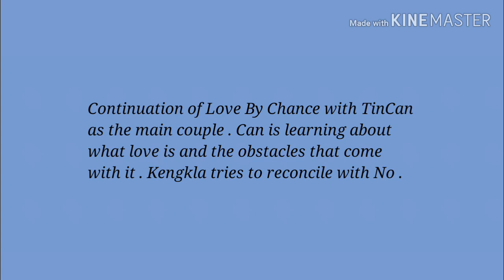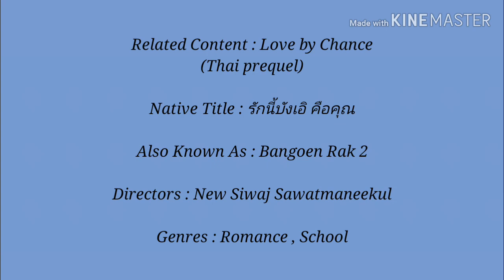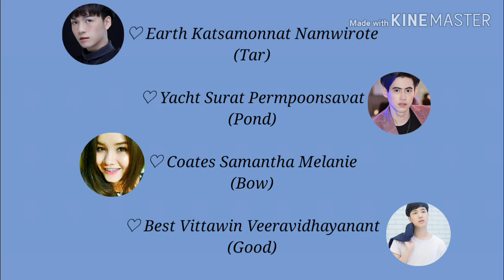[Intro] Love By Chance (Season 2) - New Thai BL Drama (2020)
▶ [Unofficial TEASER] - Studio Wabi Sabi Official .

▶ [Official TRAILER] - Studio Wabi Sabi Official .

TITLE : LOVE BY CHANCE 2

Episodes : 12
Airs : Sep 2, 2020 - Nov 30, 2020
Airs On : Wednesday
Original Network : Tencent Video
Duration : 50 min

Continuation of Love By Chance with TinCan as the main couple . Can is learning about what love is and the obstacles that come with it . Kengkla tries to reconcile with No .

Main Role :

✨ Plan Rathavit Kijworalak (Can)
✨ Mean Phiravich Attachitsataporn (Tin)

Support Role :

✨ Perth Tanapon Sukhumpantanasan (Ae)
✨ Mark Siwat Jumlongkul (Kengkla)
✨ Gun Napat Na Ranong (Techno)
✨ Title Kirati Puangmalee (Tum)
✨ Earth Katsamonnat Namwirote (Tar)
✨ Yacht Surat Permpoonsavat (Pond)
✨ Samantha Melanie Coates (Bow)
✨ Best Vittawin Veeravidhayanant (Good)
✨ Kris Songsamphant (Technic)
✨ Cherreen Nachjaree Horvejkul (ChaAim)
✨ Boss Thapanat Athikompokin (Keen)
✨ Meen Nichakoon Khajornborirak (Tul)
✨ Est Ravipon Sangaworawong (Gonhin)
✨ Jump Pisitpon Ekpongpisit (Job)